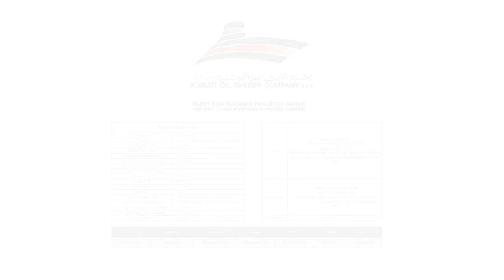Aerial Vessel Films & Photo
The first voyage!!

Aerial Vessel Films & Photo by Vuelocam.

can work in any port in korea.